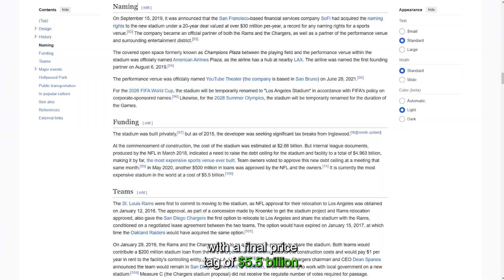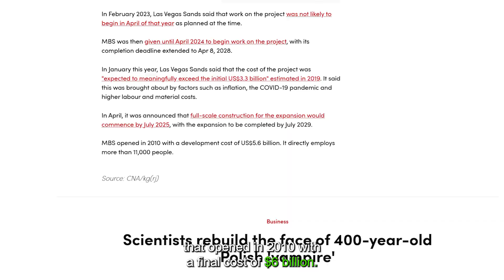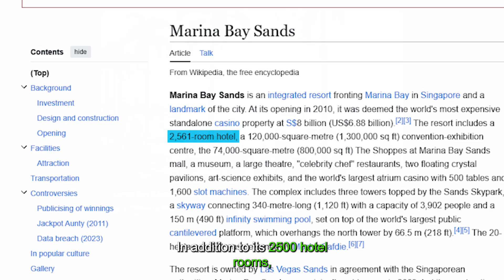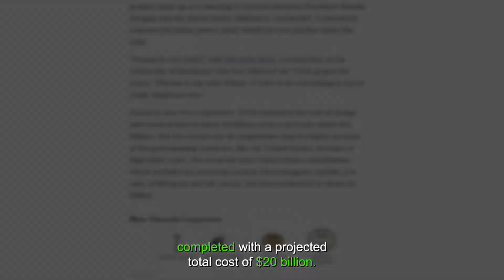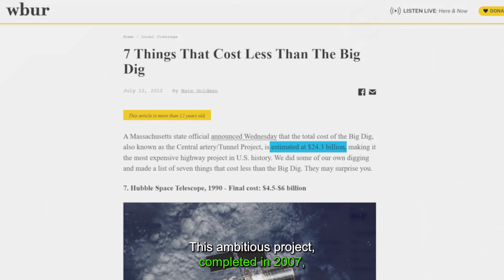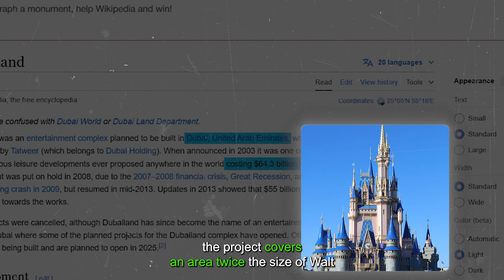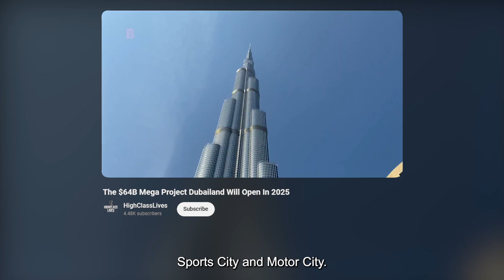Billions Spent: Inside the 5 Most Expensive Projects on Earth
In this video, "Billions Spent: Inside the 5 Most Expensive Projects on Earth," we dive into the fascinating world of high-cost construction projects that have reshaped entire cities, industries, and even the future of energy. From the cutting-edge design of SoFi Stadium to the luxurious Marina Bay Sands, the groundbreaking Tokamak Complex in France, Boston’s transformative Big Dig, and the vast entertainment city Dubailand, these megaprojects represent the pinnacle of human ambition, innovation, and engineering. Watch as we explore the staggering costs and complex challenges behind these incredible feats of construction!

0:00 Intro
0:36 SoFi Stadium
1:51 Marina Bay Sands
3:00 Tokamak Complex
4:10 The Big Dig
5:20 Dubailand
6:38 Outro

The videos featured on the finest five channel are for educational and informational purposes.